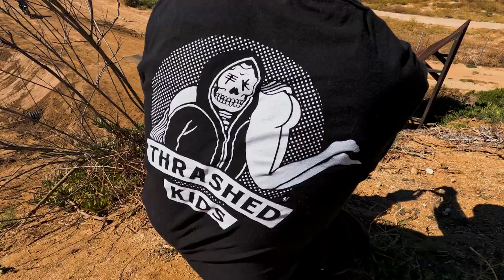I said I would never do this - Taking the Backflip to Dirt at Maddo's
I went to Robbie Maddison's house again to put the Backflip to dirt. After one day in the foam pit I decided I was ready to go. After that I went out to Apple Valley Speedway to meet up with Dylan Hughes as he tests his E46 Diesel Wagon for a drift event in Japan later this month.

Contents:
00:00 Intro
00:30 Backflip Warmup
02:05 Backflip
04:44 Almost Drifting with Dylan
06:00 Drifting with Dylan